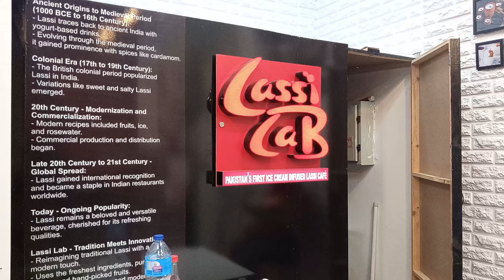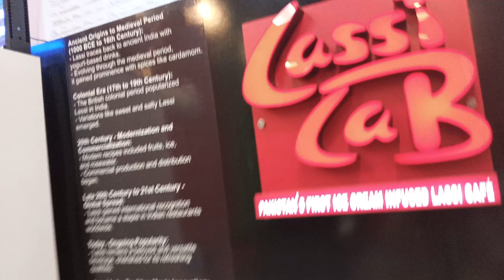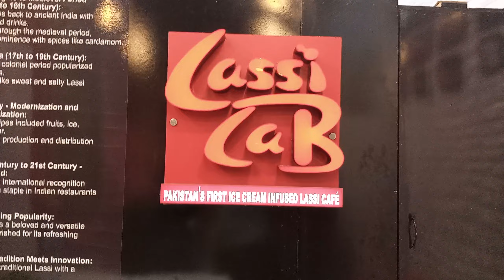Lassi Lab Ica Cream Shop Sabzazar New Customer